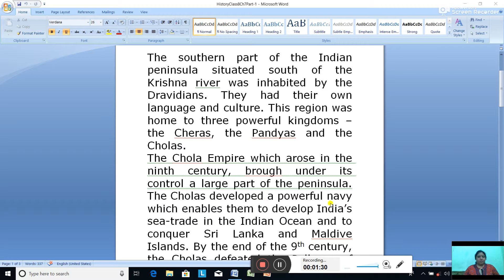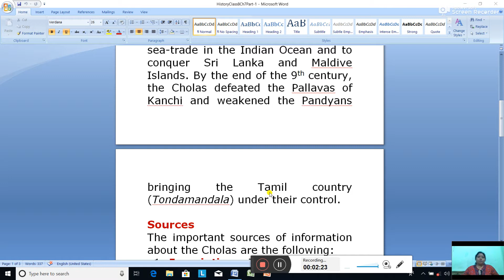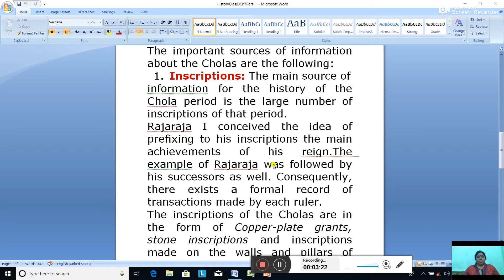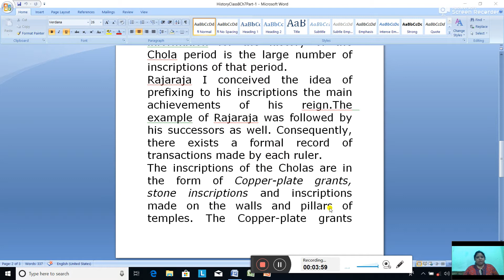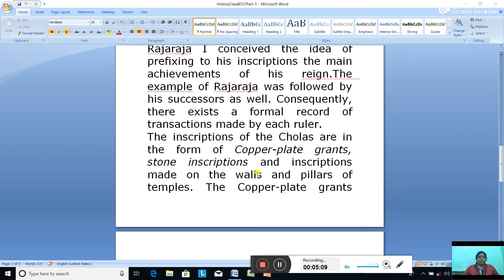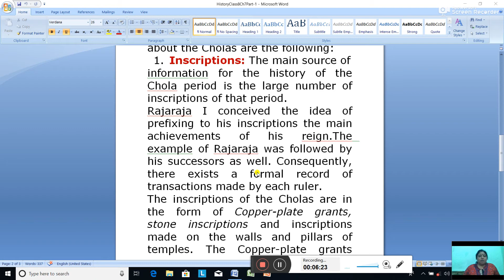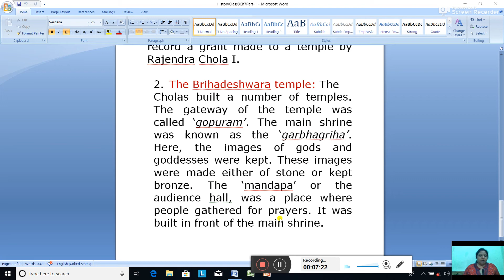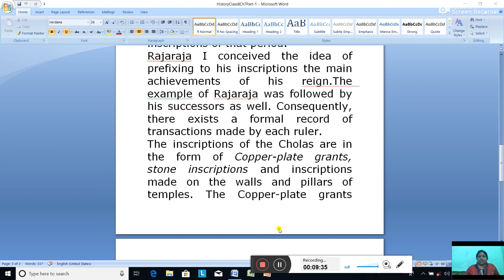Date-11/2/2021. Class-8. History. Ch-7, Medieval India (A) The Cholas. Part-1.